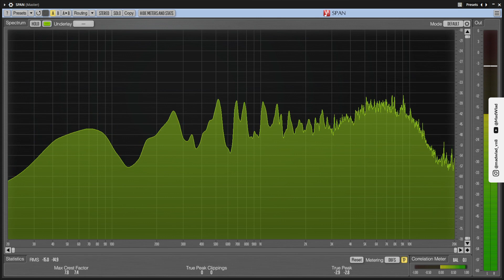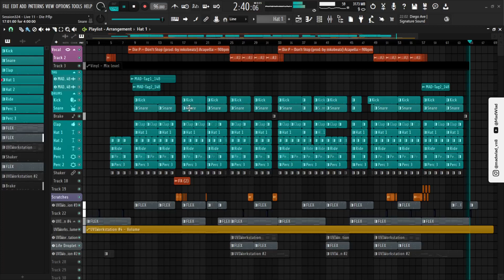Let's make a G-Funk Beat // Die P, B-Lash, TLC, New Jack Swing Type Beat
DE // Highlight mit rough Mix aus meinem twitch Livestream. Dies ist nur ein Showcase und kein fertiger Song.

EN // Highlight with rough mix from my twitch livestream. This is just a showcase and not a final song.